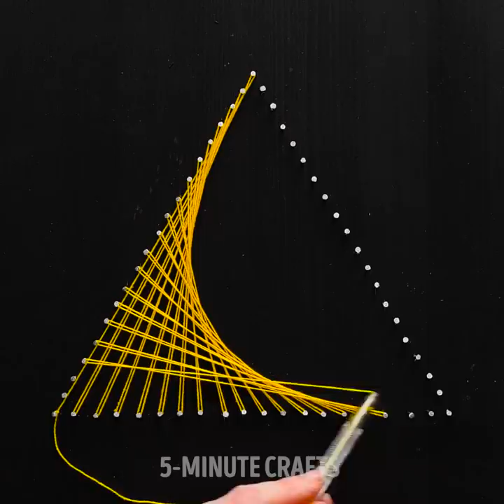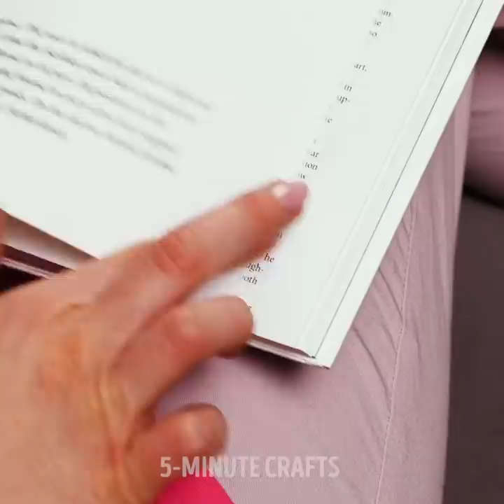26 FUN ART IDEAS TO BOOST YOUR CREATIVE SKILLS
Timestamps:

0:01 - string art
3:33 - paper ideas
6:55 - perspective drawing